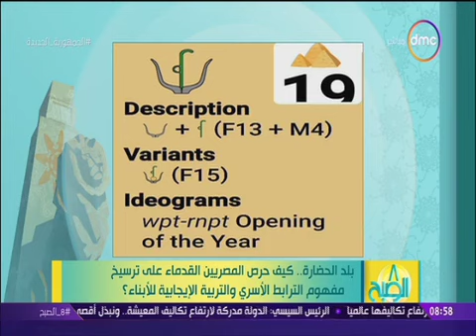وحديث عن التربية والترابط الأُسرى فى مصر القديمة